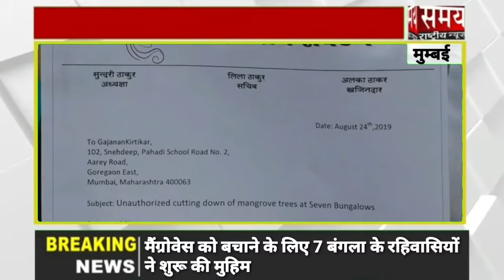मैंग्रोवेस को बचाने के लिए 7 बंगला के रहिवासियों ने शुरू की मुहिम | save mangroves